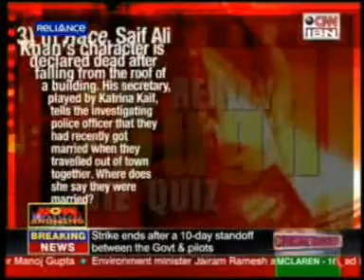Gulliver's Travels DVD Contest aired on CNN-IBN (Now Showing) on 6th May, 2011